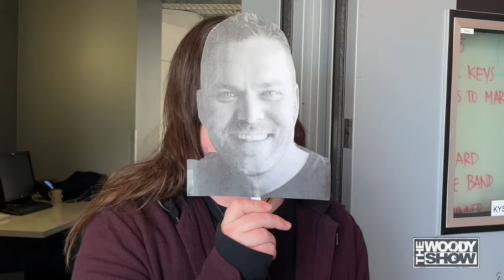Hi, I'm Greg Gory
Who did the best impression of Greg Gory? 😆